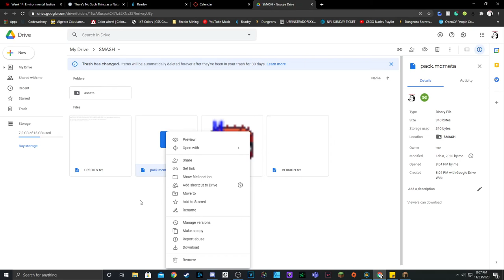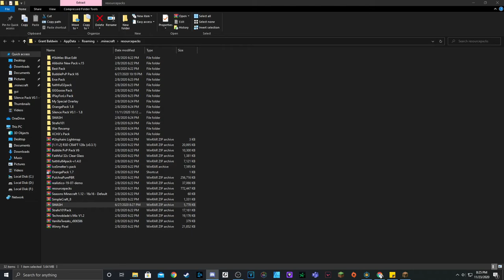Random Hypixel Games With Willington